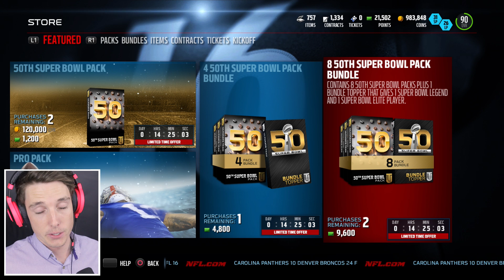LAZARBEAMS LAST RIDE! SuperBowl Legends! (Madden Ultimate Team Pack Opening)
Madden Ultimate Team - SuperBowl Legend Pack Opening. These bundles guarantee a SuperBowl Legend.. so who do I get?

This was filmed using Madden 16 on PS4, If youd to suggest me any NHL 16, NBA2K 16, Madden 16 challenge ideas or challenge ideas for any game, be sure to leave a comment below!